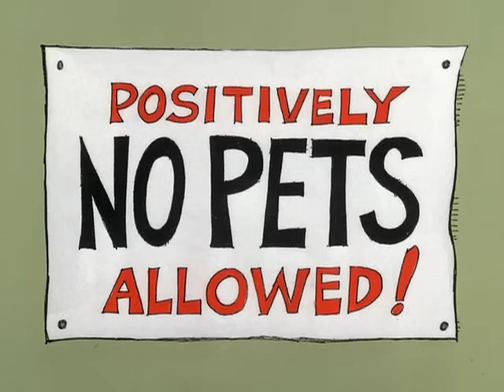The Pink Panther in "Salmon Pink"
Pink meets a friendly fish at the beach.